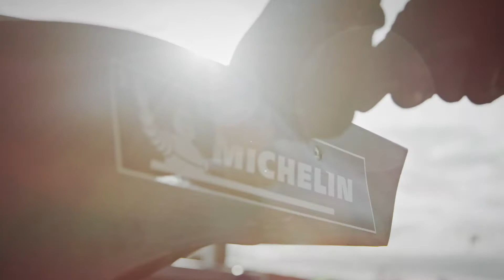Simona De Silvestro in the Porsche 99X Electric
The first female Porsche works driver: Simona De Silvestro

De Silvestro is no stranger to the ABB FIA Formula E Championship. The 31-year-old Swiss woman already has experience of the world’s first fully-electric street racing series. She drove in the final two races of the Formula E inaugural season in 2014/15. She was then signed as a regular driver by Andretti for the 2015/16 season. Last season, 2018/19, she supported the Venturi Formula E Team as a test driver.

Even as a youngster, De Silvestro was passionate about motor racing. Since then, she has passed through many different professional motorsport formulas having started her career in karting, before moving to America at the age of 18. De Silvestro finished fourth in Formula BMW USA in 2006.

She then raced in the Atlantic Championship and IndyCar Series. In 2010, she was named Rookie of the Year at the Indianapolis 500. In 2013, she finished second to earn a spot on the podium in Houston. The Swiss woman has spent the last three years competing in the Australian Supercars Championship. De Silvestro is the first female Porsche works driver.

Simona De Silvestro (Porsche works driver): “It is a great honour to work for this prestigious brand. I am really looking forward to my new role as test and development driver for the TAG Heuer Porsche Formula E Team. Over the last few years, I have gained a lot of experience from my previous involvements in Formula E. I will do my best to help Porsche on the road to success.”